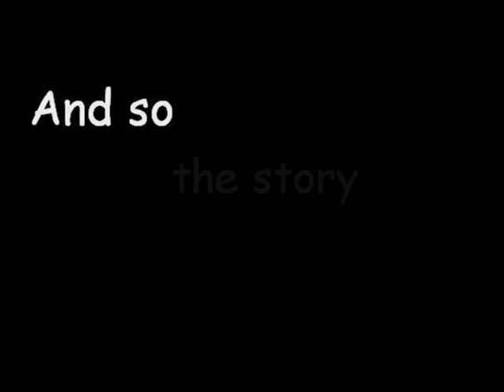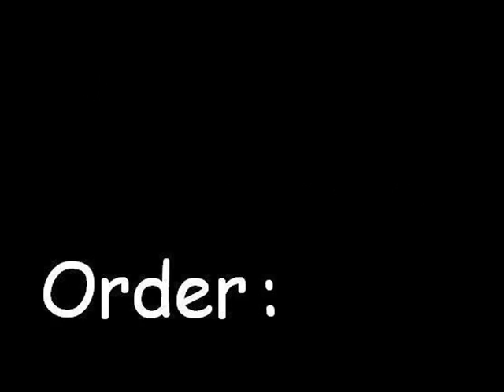Hikaru & Haruhi - The Series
Please read this story!! I tried to make a movie/serie of the Hikaru & Haruhi pairing with the music of'Dirge of Cerberus'. This is my second video made on Windows Movie Maker. I hope you'll like it. Comments are welcome! (^__^)V

They story is actually about Haruhi meeting a lots of boys as Hikaru becomes more jaelous with each passing boyfriend. Even thought he never realises that he loves his childhood friend Haruhi that way.
One day he just couldn't hold it anymore and fumes at Haruhi. The next morning he becomes sulky that Kaoru actually suggest him to take a walk outside where he meets Haruhi with Arai again. He becomes angry again and tells her how he always care about her as she realises what a big mistake she has made, she wants to run after him.
The rain starts to pour down as Hikaru thinks back of the time with her and becomes conscious how stupid he was not to realise the love for her sooner.
In the meantime Kaoru told Hikaru that Ranka-san is very worried about haruhi since she hasn't come home yet. Hikaru knows that it is his fault, so he searches for her and finds her at the church. He also finds out that she's afraid of the thunder and apologizes to her how wrong he was to yell at her, to leave her alone, to never tell her his true feelings for her...

Epilogue inside!